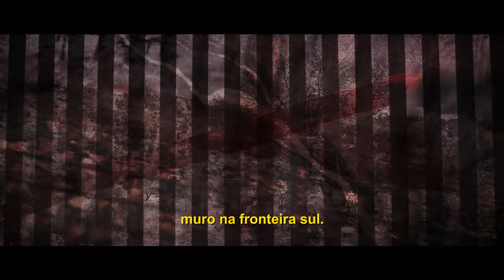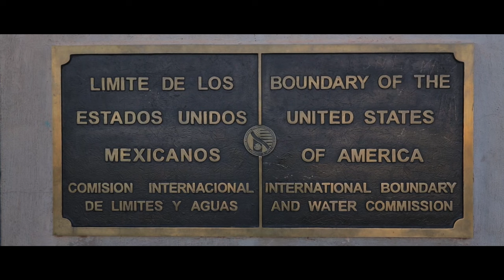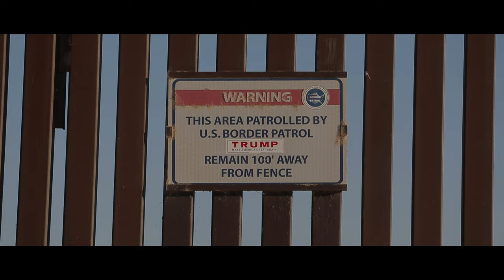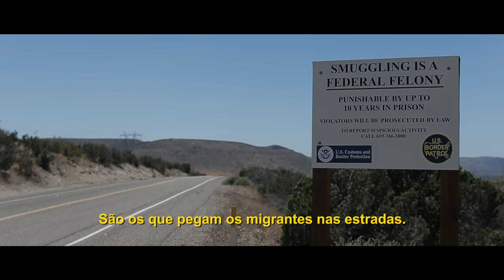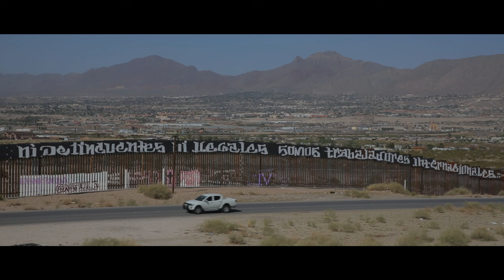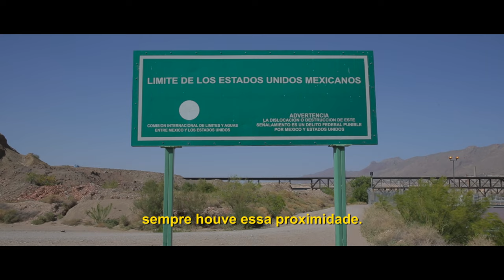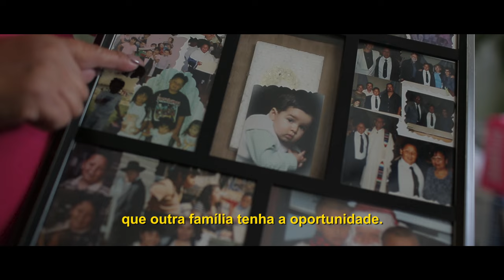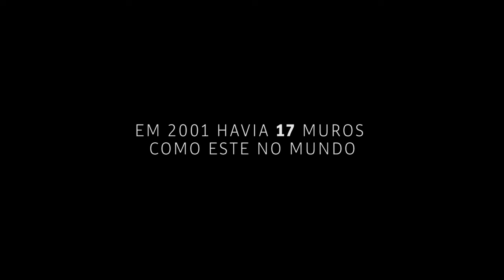Especial Um Mundo de Muros: México e Estados Unidos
O muro que Donald Trump prometeu construir na campanha ainda não saiu do papel. Mas os mexicanos já são obrigados a conviver há décadas com as barreiras deixadas por Barack Obama, George W. Bush e Bill Clinton.

Um mundo cada vez mais interconectado tem erguido muros e cercas para bloquear aqueles que considera indesejáveis. Das 17 barreiras físicas existentes em 2001 passamos para 70 hoje.  A Folha foi a quatro continentes para mostrar o que está por trás deles.